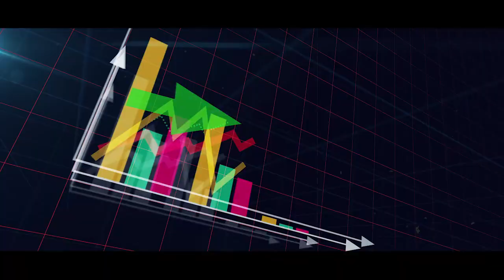Ab Jung Nizam se karni ho gee | Saturday, 2nd July 2022 | Imran Khan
Ab Jung Nizam se karni ho gee | Saturday, 2nd July 2022